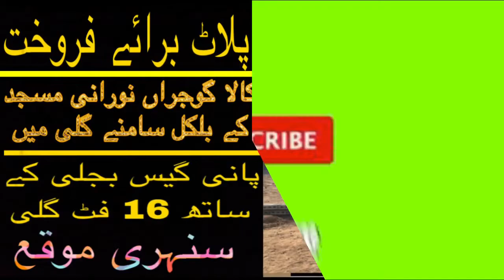3,4,5,6,8,10Marla Residential Plots For Sale In Kala Gujran Jhelum | Prime Location | Rate 2.50 Lac